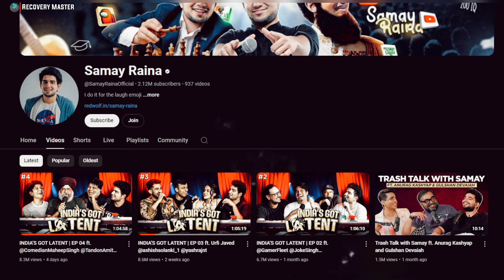India’s Got Latent maheep singh roast Comedy Full Episode | Maheep Singh Viral joke,Comedy